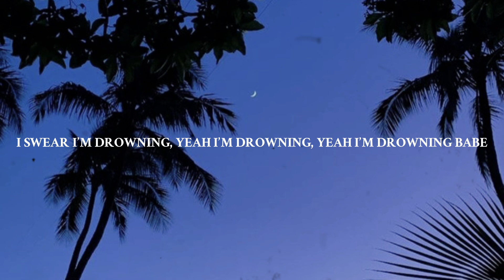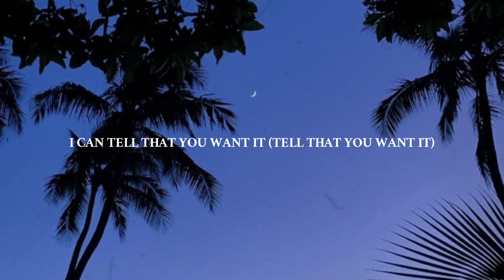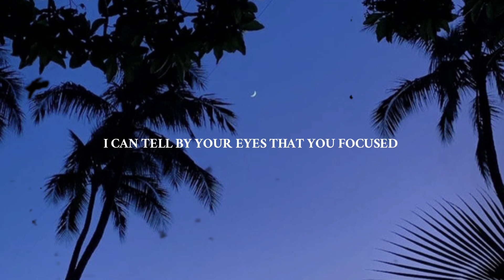TK Kravitz ft. Jaccquees - Ocean [Lyrics] | tiktok version “come and hop on this pony”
🤍minmoongi🤍